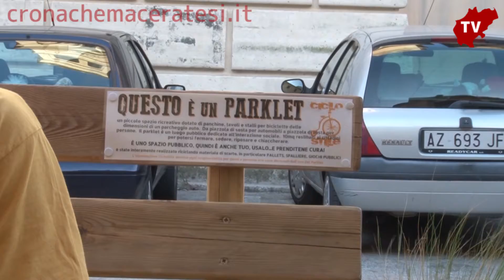Ecco la zona 30, cambia la viabilità a Villa Potenza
Con l’entrata in vigore dell’ordinanza comunale (per il momento fino al 31 dicembre) cambia la viabilità nella frazione di Villa Potenza. Velocità massima consentita 30 km/h e carreggiata più stretta. Contrastanti i pareri di residenti e commercianti. Il presidente dell’associazione Ciclostile: ” Non ci aspettavamo un’accoglienza plenaria ma è ora di adottare provvedimenti per una mobilità più a misura d’uomo”.